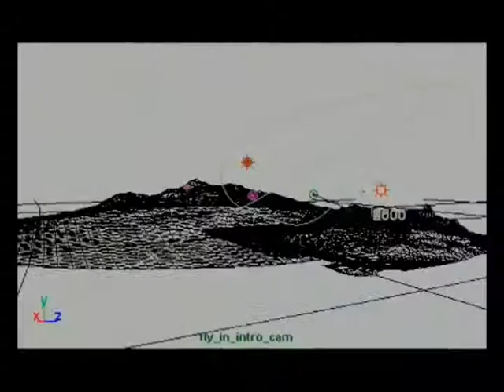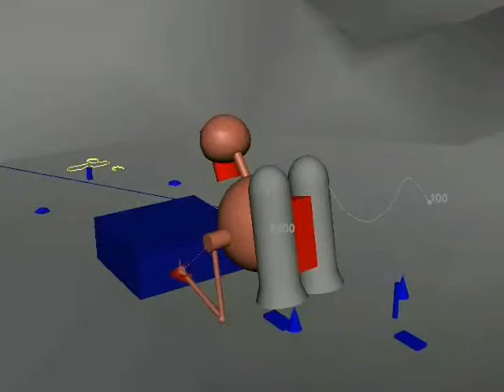3D animation making of Robot O and Juliette 5472z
2003 Portfolio Maya Animation Compilation. It contines 3D animation practice, and wireframe renderings of
Robot O and Juliette5472z: